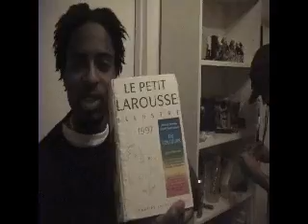Teaser Show DéZèD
Teaser Promotionnel Du Show Entre Ds Le Mouvement Du DéZèD Entertainment Organizé Par Sa Majesté Lintrus Et Le Cerveau Le 9 Mars 2007 Au Main Hall.